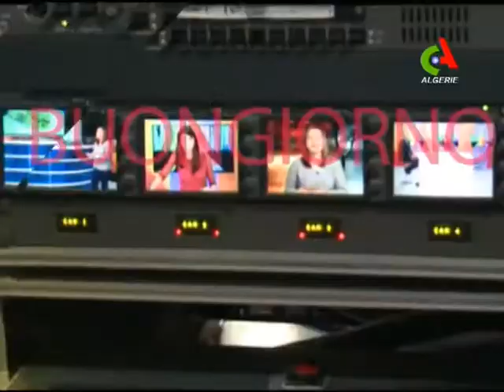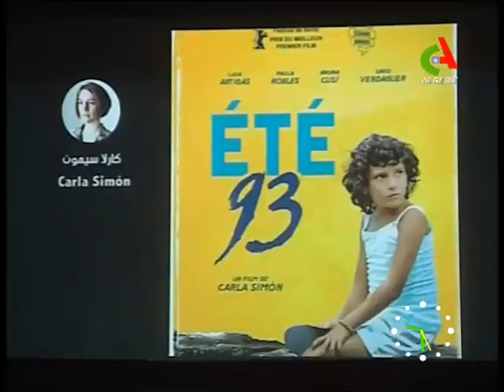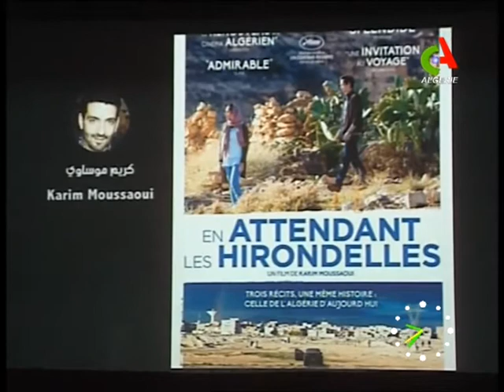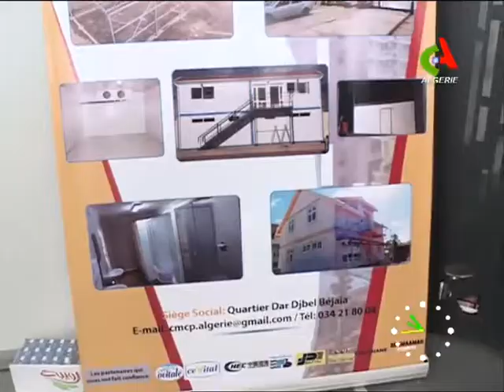Bonjour d'Algérie du 25-03-2018- Canal Algérie.